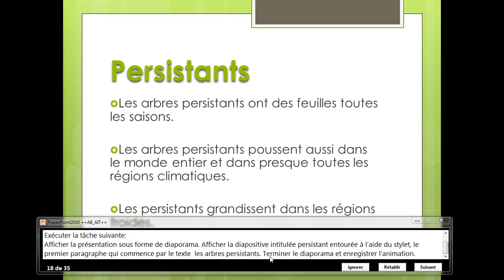Entourer une paragraphe à l'aide d'un Stylet. PowerPoint 2010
Préparer PowerPoint 2010 avec ABDELLAH AIT ALI
le lien pour télécharger l'application: